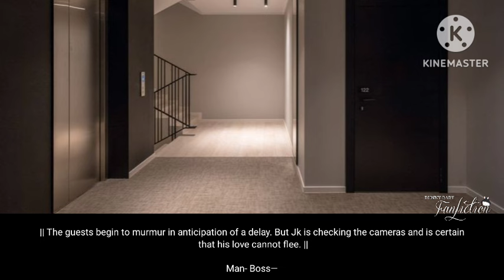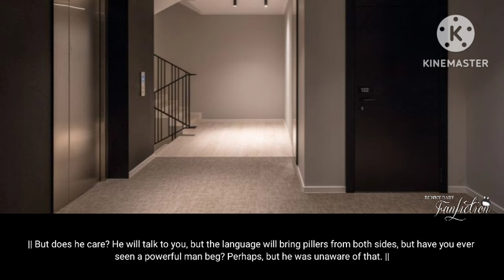Scary mafia king forced to marry an illiterate INDIAN girl || YOU & I ❤️‍🔥 || [ 01 EP]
the cold mafia save an INDIAN GIRL but later forcefully marry her

SNEEK PEAK -

 ᴡʜᴀᴛ ᴡᴏᴜʟᴅ ʜᴀᴘᴘᴇɴ ɪғ ᴀ ᴅᴇᴠɪʟɪsʜʟʏ ᴄʀᴜᴇʟ ᴍᴀғɪᴀ ᴘʀᴇᴠᴇɴᴛᴇᴅ ᴀɴ ɪɴᴅɪᴀɴ ᴏʀᴘʜᴀɴ ɢɪʀʟ ғʀᴏᴍ ʙᴇɪɴɢ ᴀʙᴅᴜᴄᴛᴇᴅ, ʙᴜᴛ ᴡʜᴇɴ ʜɪs ɢɪʀʟғʀɪᴇɴᴅ ғʟᴇᴅ ᴛʜᴇ ᴘᴀᴠɪʟɪᴏɴ, ʜᴇ ᴡᴀs ғᴏʀᴄᴇᴅ ᴛᴏ ᴍᴀʀʀʏ ʜᴇʀ ᴀɢᴀɪɴsᴛ ʜᴇʀ ᴡɪʟʟ? ᴡʜᴀᴛ ᴡᴏᴜʟᴅ ʜᴀᴘᴘᴇɴ ɪғ ᴀ ᴍᴀᴛᴄʜʟᴇss sᴏᴜʟ ғʀᴏᴍ ᴀ ᴘᴀʀᴀʟʟᴇʟ ᴜɴɪᴠᴇʀsᴇ ʙᴇᴄᴀᴍᴇ ᴇɴᴛᴀɴɢʟᴇᴅ?

ᴊᴊᴋ: ʜᴇ ɪs ᴛʜᴇ ᴋɪɴɢ ᴏғ ᴘᴀʀᴀᴅɪsᴇ ᴀɴᴅ ᴛʜᴇ ᴜɴᴅᴇʀᴡᴏʀʟᴅ, ᴛʜᴇ ᴛᴡᴏ ᴡᴏʀʟᴅs ᴡᴇ ᴇxɪsᴛ ɪɴ. ʀɪᴄʜ ʙᴜsɪɴᴇssᴍᴀɴ ᴀɴᴅ ᴍᴀғɪᴀ ʙᴏss, ʀᴇғᴇʀʀᴇᴅ ᴀs ᴛʜᴇ ᴅᴇᴠɪʟ—ᴀ ᴛᴇʀᴍ ғɪᴛᴛɪɴɢ ғᴏʀ ʜɪs ᴀᴄᴛɪᴏɴs. ʀᴜᴛʜʟᴇss ɪɴᴅɪᴠɪᴅᴜᴀʟ ᴡɪᴛʜ ɴᴏ ᴛᴏʟᴇʀᴀɴᴄᴇ ғᴏʀ ᴀɴʏᴏɴᴇ.

ʏɴ sʜᴇᴛᴛʏ: sʜᴇ ɪs ᴀɴ ɪɴɴᴏᴄᴇɴᴛ, ᴋɪɴᴅ-ʜᴇᴀʀᴛᴇᴅ ɢɪʀʟ ᴡɪᴛʜ ɴᴏ ᴀᴛᴛɪᴛᴜᴅᴇ ᴡʜᴏ ɪs ɪʟʟɪᴛᴇʀᴀᴛᴇ ᴀɴᴅ ᴏɴʟʏ sᴘᴇᴀᴋs ʜᴇʀ ɴᴀᴛɪᴠᴇ ᴛᴏɴɢᴜᴇ. ᴅᴇsᴘɪᴛᴇ ʙᴇɪɴɢ ᴀʙᴀɴᴅᴏɴᴇᴅ, ᴀɴᴅ ɢʀᴇᴡ ᴜᴘ ɪɴ ᴀ ᴛɪɴʏ, ᴅᴇsᴛɪᴛᴜᴛᴇ ɪɴᴅɪᴀɴ ᴠɪʟʟᴀɢᴇ. sʜᴇ ɪs ᴀ ᴍᴀɪᴅ ᴡʜᴏ ᴡᴏʀᴋs ᴏɴ ᴏᴛʜᴇʀ ᴘᴇᴏᴘʟᴇ's ʜᴏᴍᴇs ᴀɴᴅ ʟᴇᴀᴅs ᴀ sɪᴍᴘʟᴇ, ʜᴀᴘᴘʏ ʟɪғᴇ, ᴄᴏɴᴛᴇɴᴛ ᴡɪᴛʜ ᴡʜᴀᴛ sʜᴇ ʜᴀs. ᴇxᴘʀᴇssɪɴɢ ɢʀᴀᴛɪᴛᴜᴅᴇ ᴛᴏ ɢᴏᴅ ғᴏʀ ᴘʀᴏᴠɪᴅɪɴɢ ʜᴇʀ ᴡɪᴛʜ ᴇᴀᴄʜ ᴀɴᴅ ᴇᴠᴇʀʏ ᴅᴀʏ ᴍᴇᴀʟ.

ᴡʜᴀᴛ ᴡɪʟʟ ʜᴀᴘᴘᴇɴ ɪғ ᴛʜᴇ ɢʀᴏᴜɴᴅ-ʀᴏᴏᴛᴇᴅ ɢɪʀʟ ғᴀʟʟs ɪɴ ʟᴏᴠᴇ ᴡɪᴛʜ ᴛʜᴇ ᴅᴇᴠɪʟ ᴏғ ʜᴇʟʟ ᴀɴᴅ ʜᴇ ʙᴇᴄᴏᴍᴇs ᴅᴀʀᴋʟʏ ᴏʙsᴇssᴇᴅ ᴡɪᴛʜ ʜᴇʀ, ʟɪᴋᴇ ғʟᴀᴍᴇs ᴏɴ ᴀ ғʟᴏᴡᴇʀ?

bts ff forced marriage to mafia.
bts imagine jungkook as your cold mafia husband
bts imagine jungkook FF Indian
jungkook fanfiction
bts ff cold mafia husband
forced mafia husband jungkook ff
bts ff cold mafia husband and indian wife
jk ff indian arranged marriage
when he is obsessed with you ff
bts ff possessive mafia husband
ignoring your cold husband jungkook ff
bts ff forced marriage to bully
bts ff mafia husband forced marriage for revenge
 ff forced marriage to mafia series
bts jk ff forced marriage to mafia in tamil
bts ff forced marriage to mafia indian girl
indian arranged marriage taehyung ff
bts ff arranged marriage series
when your arranged marriage husband hates you ff
when a mafia forced you to love him taehyung ff
jungkook ff cold husband forced marriage
jk ff forced marriage to mafia series
bts ff rude mafia husband
bts ff romantic mafia husband
when you ignore your mafia boyfriend jjk ff
bts ff cold husband indian
bts ff fall in love with indian girl
bts ff indian wedding series
jungkook ff mafia weakness
when he hates you jungkook ff
bts love story oneshot
jk ff mafia husband when his enemy kidnapped you
bts ff mafia kidnapped you for revenge
jungkook ff kidnapped
bts ff kidnapped by mafia
sold to a cold mafia jungkook ff
bts ff jungkook mafia husband
bts imagine mafia husband
bts fanfiction mafia
cold husband texting story
forced with cold mafia jungkook ff
mafia fanfiction
imagine scenarios cold husband
bts ff mafia husband forced marriage
mafia romance recommendations
mafia boyfriend subliminal
bts ff mafia husband
jungkook ff cold boyfriend
bts ff mafia husband and pregnant wife
jk and yn mafia husband
ff mafia husband
bts ff possessive mafia husband High volume
imagine mafia boyfriend
sold to a mafia jungkook ff
bts ff cold husband hates you
When he is obsessed with you
obsessed mafia husband
jk obsession with you
obsession FF
BTS obsession FF

TAGS (ignore) -

 🐇ɪ ᴅᴏɴ'ᴛ ᴏᴡɴ ᴀɴʏ ᴏғ ᴛʜᴇ ᴠɪᴅᴇᴏ ᴄʟɪᴘs, ᴍᴜsɪᴄ ᴏʀ ᴘɪᴄᴛᴜʀᴇs ᴜsᴇᴅ ɪɴ ᴛʜɪs ᴠɪᴅᴇᴏ. ᴀʟʟ ᴛʜᴇ ʀɪɢʜᴛs ɢᴏᴇs ᴛᴏ ᴛʜᴇ ʀɪɢʜᴛғᴜʟ ᴏᴡɴᴇʀs. ɪ ᴏɴʟʏ ᴏᴡɴ ᴛʜᴇ sᴛᴏʀʏʟɪɴᴇ ᴀɴᴅ ᴇᴅɪᴛɪɴɢ ᴀɴᴅ ᴠᴏɪᴄᴇᴏᴠᴇʀ.ᴇɴɢʟɪsʜ ɪsɴ'ᴛ ᴍʏ ғɪʀsᴛ ʟᴀɴɢ, sᴏ ᴘʟᴇᴀsᴇ ɪɢɴᴏʀᴇ ᴛʜᴇ ɢʀᴀᴍᴍᴀʀ ᴍɪsᴛᴀᴋᴇs. ɴᴏ ᴄᴏᴘʏʀɪɢʜᴛ ɪɴғʀɪɴɢᴇᴍᴇɴᴛ ɪɴᴛᴇɴᴅᴇᴅ.  ᴛʜɪs ᴠɪᴅᴇᴏ ɪs ғᴏʀ ᴘᴜʀᴇ ᴇɴᴛᴇʀᴛᴀɪɴᴍᴇɴᴛ ᴘᴜʀᴘᴏsᴇ ᴏɴʟʏ. ɪᴛ's ғɪᴄᴛɪᴏɴᴀʟ, ᴍᴇᴀɴs ɴᴏᴛʜɪɴɢ ɪs ʀᴇᴀʟ ʜᴇʀᴇ ᴀɴᴅ ᴀʀᴇ ᴀʟʟ ᴛʜᴇ ᴀᴜᴛʜᴏʀ's ɪᴍᴀɢɪɴᴀᴛɪᴏɴ.

ᴛʜᴀɴᴋ ʏᴏᴜ ᴠᴇʀʏ ᴍᴜᴄʜ ᴛᴏ ᴀʟʟ ᴍʏ ʙᴀʙɪᴇs ғᴏʀ sᴜʙsᴄʀɪʙɪɴɢ ᴛᴏ ᴍʏ ᴄʜᴀɴɴᴇʟ.♡

ᴀᴜᴛʜᴏʀ-
ʙᴜɴɴʏ ʙᴀʙʏ ғᴀɴғɪᴄᴛɪᴏɴ.